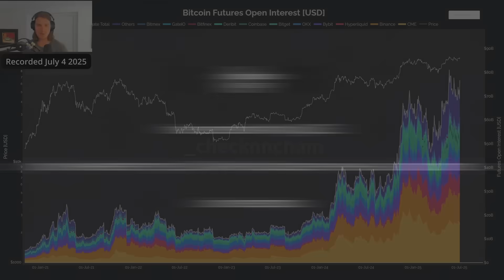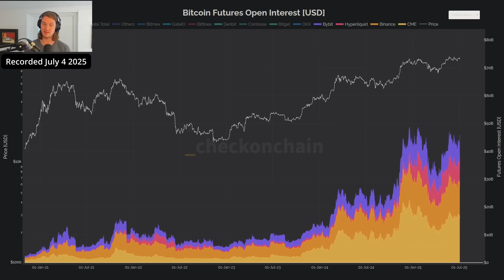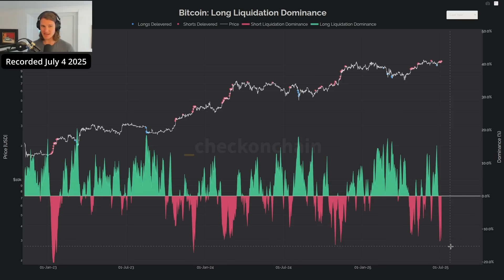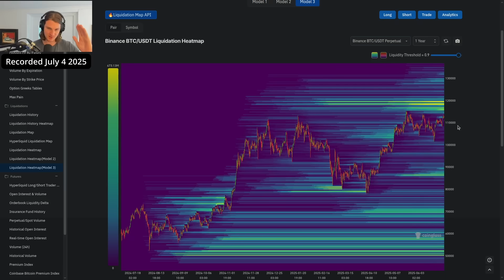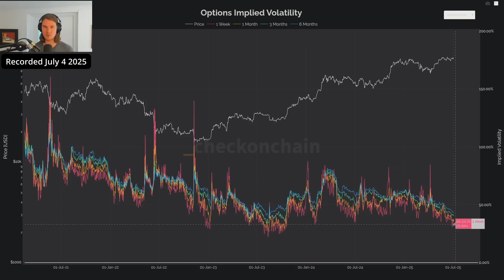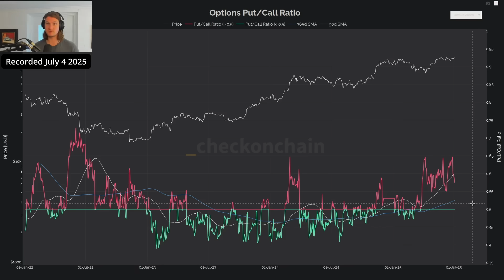BTC Derivatives Analysis: Futures, Options, Short Squeeze, Liquidations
Clip Taken from recent Premium Market Update- recorded 4 July.

Timestamps:
00:00 - Introduction
00:04 - Bitcoin Futures Open Interest
02:23 - Liquidations
03:28 - Liquidation Heatmap
04:37 - Options Implied Vol
06:40 - Options Put/Call Ratio

About _checkonchain:
We believe Bitcoin is one of the most important assets of our time, providing investors with a reliable and secure store of value. However, one of the biggest challenges is that Bitcoin's volatility creates uncertainty, especially for those unfamiliar with the way the market trades and moves.

At _checkonchain, we help you navigate this volatility, by bringing together years of market analysis experience, and a unique perspective rooted in the study of Bitcoin’s blockchain data (onchain analysis). We provide traders and investors with expert guidance on current events, as well as frameworks for making data-driven decisions.
Our mission? To provide unmatched Bitcoin education and insights, helping you look ahead and respond to market moves with confidence.